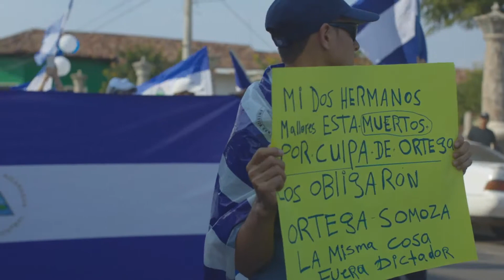La ayuda de la Iglesia en Nicaragua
Testimonios e historias desde Nicaragua en donde Dios enjuga sus lágrimas ante ante necesidad.